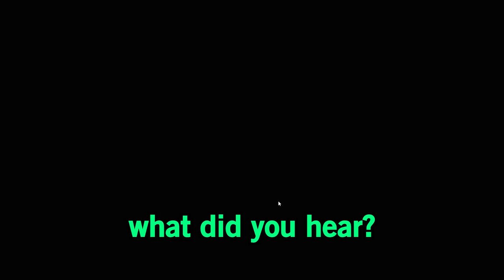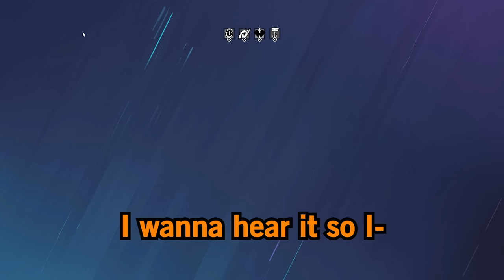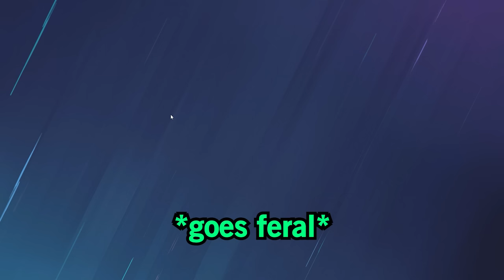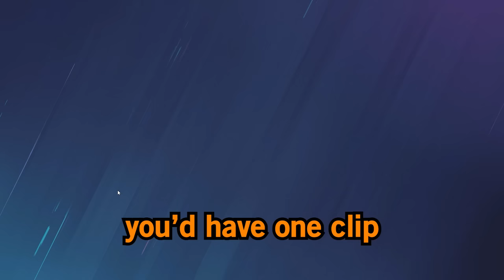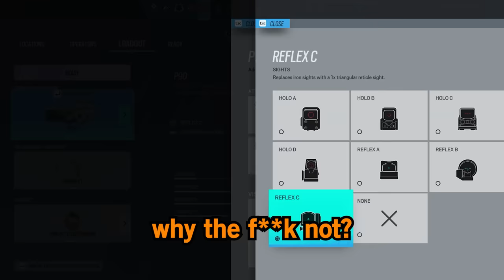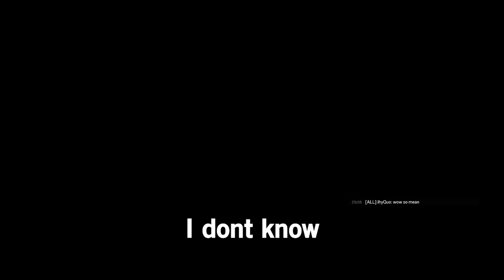THIS NEW SIEGE IS AMAZING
gang

Mouse Sensitivity:

400 dpi
9 vertical
9 horizontal
65 ADS
1.0x: 45
1.5x: 52
2.0x: 59
2.5x: 65
3.0x: 70
4.0x: 87
5.0x: 98
12.0x: 114